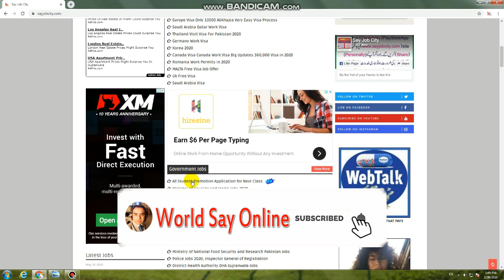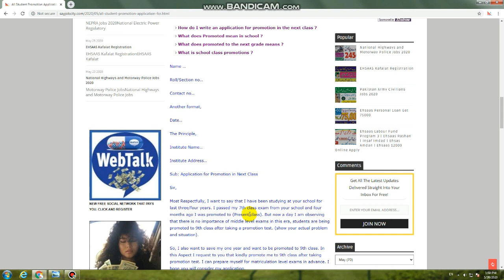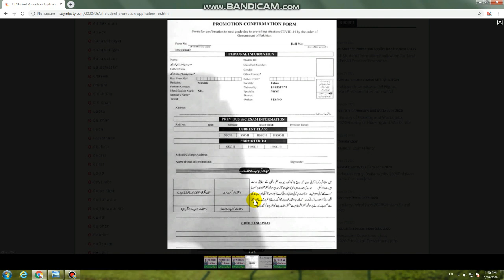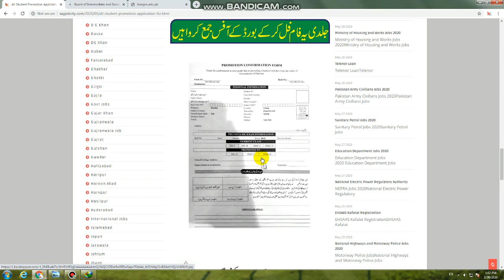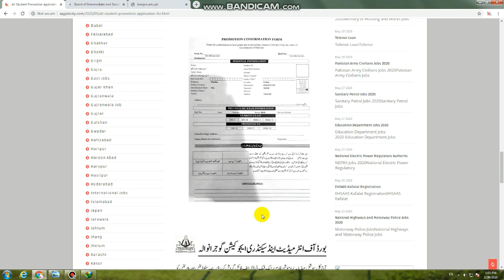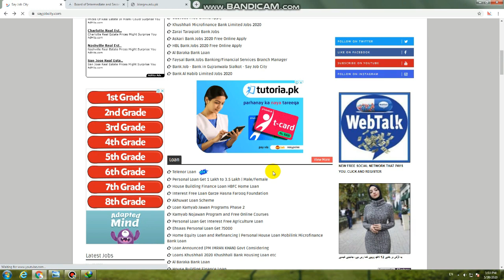All Student Promotion Application for Next Class | Student Update | Examination Update For All Class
Welcome to My World Say Online Visa Channel.

Cuba Work Visa | How to Get Golden Chance Cuba Visa for Pakistan and UAE | Cuba Free Visa

Canada Work Free Permits | Canada Work Permit | Get Free Jobs/Works in Canada | Canada Job Fairs Job

Japan Free Visa for All Pakistan | Japan Jobs Visa Golden Chance to Get Japan | World Say Online

Uk Free Visa England Visa Free Jobs UK FREE WORK VISAS FOR PAKISTANIS || World Say Online

gujranwala board Promotion 2020
Lahore board Promotion 2020
bise grw exam news
All Student Promotion Application for Next Class
Student Update
Examination Update For All Class
Update Student 2020
How to Next Class Promotion For All Students
BISE
bise lahore
bise fsd
bise gujranwala
bise multan
bise sargodha
bise sahiwal
bise bwp
bise gujranwala 10th result 2020
bise gujranwala 9th result 2020
bise gujranwala 12th result 2020
bise gujranwala 11th result 2020
bise grw news